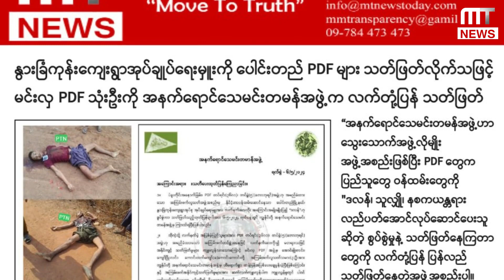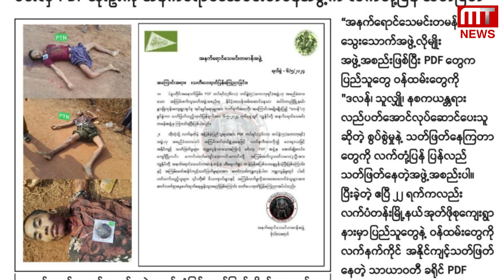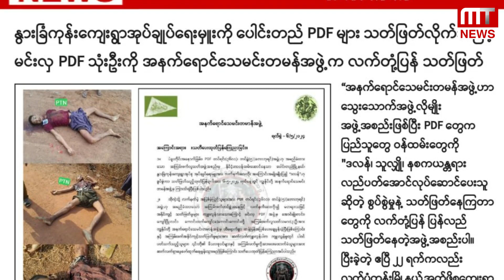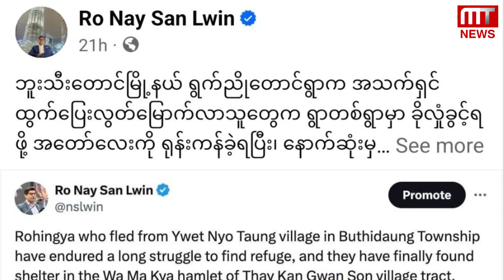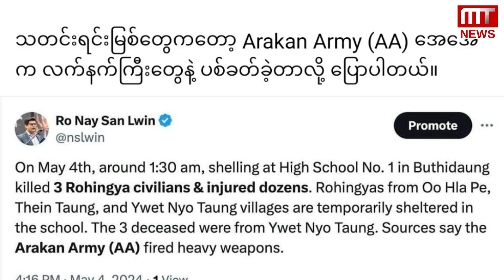MT News သတင်းဌာနရဲ့ တစ်နေ့တာအတွင်း ထူးခြားသတင်း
၇. ၅. ၂၀၂၄
တင်ဆက်/တည်းဖြတ် MT News

ဒီနေ့အတွက် MT News သတင်းဌာနရဲ့  ၂၄ နာရီ သတင်းအစီအစဉ်မှာ စုစည်း တင်ဆက်ပေးမယ့် သတင်းတွေကတော့

◾️နွားခြံကုန်းကျေးရွာအုပ်ချုပ်ရေးမှူးကို ပေါင်းတည် PDF တွေ သတ်ဖြတ်လိုက်လို့ မင်းလှ PDF သုံးဦးကို အနက်ရောင်သေမင်းတမန်အဖွဲ့က လက်တုံ့ပြန် သတ်ဖြတ်တဲ့ သတင်း

◾️နွားစာကျွေးဖို့ ဒန္တကူးပန်း တက်ခူးသူအဘိုးအို ကျောက်ဆောင်ပေါ်က ပြုတ်ကျသေဆုံးတဲ့သတင်း

◾️စက်မှု၊ ဝန်ဆောင်မှုနဲ့ အိမ်ရာအဆောက်အအုံကဏ္ဍတွေမှာ ဒေါ်လာ ၉ သန်းကျော်နဲ့ ကျပ်ဘီလျံ ၂၈၀ ကျော်တန်ဖိုးရှိ ရင်းနှီးမြှုပ်နှံမှုလုပ်ငန်း အသစ် ၇ ခု MIC ခွင့်ပြုတဲ့သတင်း

◾️ပြည်ပတင်ပို့ဖို့ ဆီဘောက်ဆာထဲ သိုဝှက်သယ်ဆောင်လာတဲ့ ကျပ်ဘီလျံ ၁၀၀ တန်ဖိုးရှိ မူးယစ်ဆေး ၅ တန် ဖမ်းမိတဲ့သတင်း

◾️မူဆယ်မြို့မှာ သဲကားတစ်စီးဘရိတ်ပေါက်ပြီး နောက်ပြန်လိမ့်ကျခဲ့လို့ ကစားနေတဲ့ အသက်( ၃) နှစ်အရွယ် ကလေးငယ်တစ်ဦးရဲ့ ဦးခေါင်းကြိတ်ခံရပြီး သေဆုံးတဲ့သတင်း

◾️နိုင်ငံတစ်ဝန်း စံ ၅ ရပ်နဲ့ ကိုက်ညီတဲ့ စာကြည့်တိုက် ၆၁၀၆ ခုသာရှိရာကနေ လက်ရှိအခြေအနေအရ ၂၅၉၈ တိုက် ရပ်နားခဲ့ရတဲ့သတင်းနဲ့

◾️AA လက်နက်ကိုင်အဖွဲ့က တစ်လအတွင်း ဘင်္ဂါလီ ၃၂ ဦးကို သတ်ဖြတ်ခဲ့တယ်လို့ FRC ပြောတဲ့သတင်းတို့ကို တင်ဆက်ပေးသွားမှာဖြစ်ပြီး